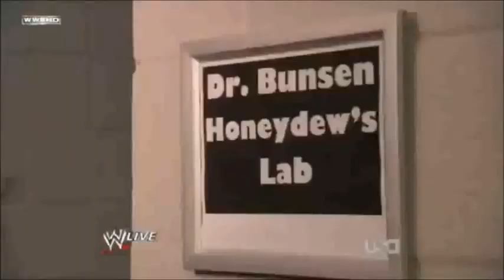WWE RAW - Hornswoggle with The Muppets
Hornswoggle with The Muppets at WWE Monday Night RAW